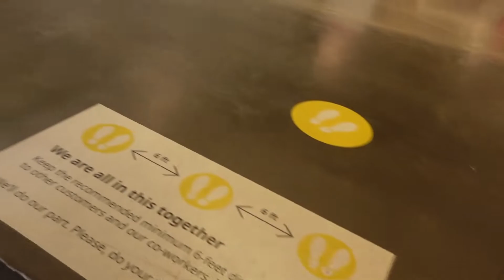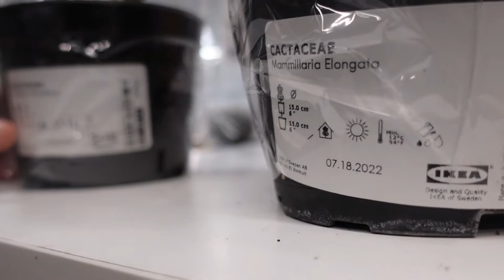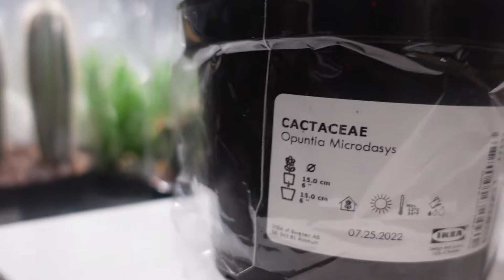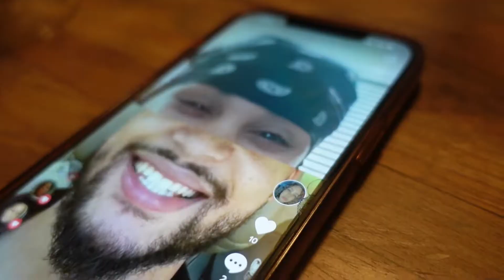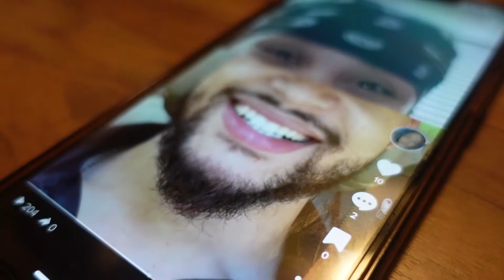Time for renovations? Let’s take a trip to …